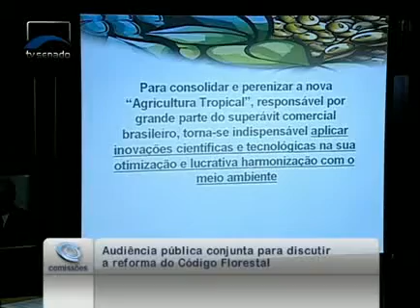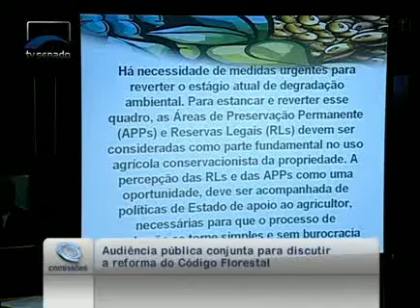Políticas para consolidar agricultura tropical é citada por rep. da Academia Brasileira de Ciências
27/09/2011 - CMA - Políticas para consolidar agricultura tropical é citada por rep. da Academia Brasileira de Ciências